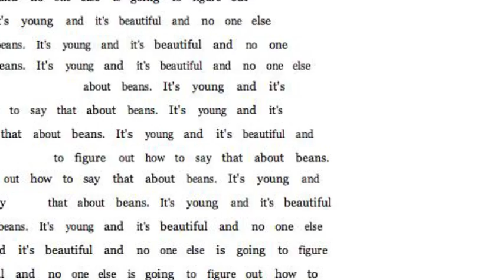Mad Men - Peggy -Slide 1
Part of a presentation about Mad Men, this part focuses on a Peggy Olsen quote. The effect is created with a custom processing sketch, soon to be made available on bygph.com for anyone to use. Mad Men and its characters and their quotes are the sole property of AMC, probably, any whoo they aren't mine and you need to know that, legally speaking, maybe. I think. Copyright law!